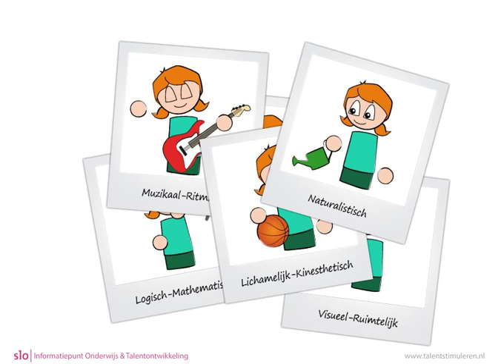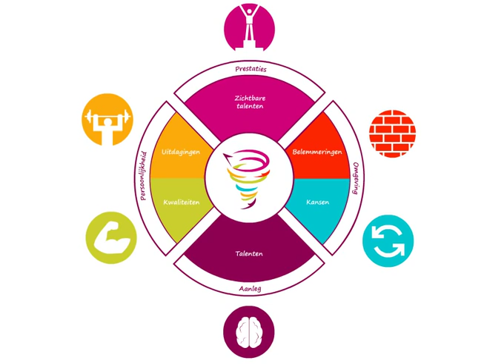Talent in ontwikkeling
Animatie met uitleg over het model 'Talent in Ontwikkeling' (Houkema & Kaput, 2011). In deze animatie wordt inzichtelijk gemaakt welke factoren van invloed zijn op de ontwikkeling van talenten om tot zichtbare prestaties te komen.